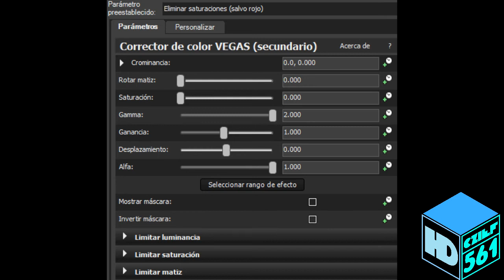How To Make Deadly Harsh Group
and all the CZIEF561 Logos